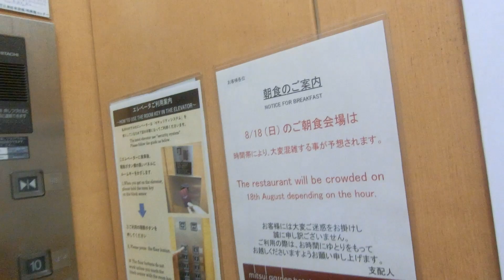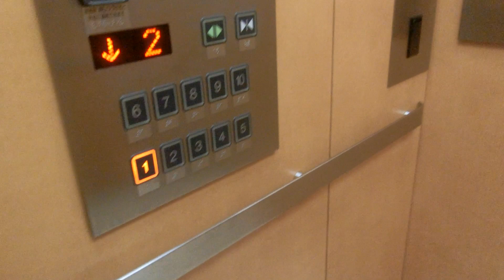三井ガーデンホテル岡山のエレベーター（3号機）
今回の岡山遠征で宿泊しました。到着チャイムがホールランタン点灯時の物を使用しています。3基ありますが、予告チャイムはなく、1基のみ用途が違います。ここのエレベーターは宿泊者以外立入禁止で客室がある2階～10階はルームキーをかざさないと不停止です。宿泊者でルームキーを持っていたので10階まで行くことができました。10階は宿泊者専用の大浴場があります。3基あり、1号機～3号機が該当していますが、この動画では右側3号機の車椅子対応機を撮影しました。

メーカー：日立
機種：特注型Newプリード
駆動方式：ロープ式
設置台数：3基(群管理)
アナウンス：3号機にあり
到着チャイム：あり
車椅子操作盤：3号機にあり
停止階：
1号機･･･1,2,3,4,5,6,7,8,9,10,R
2･3号機･･･1,2,3,4,5,6,7,8,9,10
停止可能階：1,2,3,4,5,6,7,8,9,10(2～10はルームキーをかざさないと不停止)
用途：
1号機･･･人荷用
2･3号機･･･乗用
定員：15名
積載：1000kg
ドア：2枚両開きドア
設置年度：2000年6月